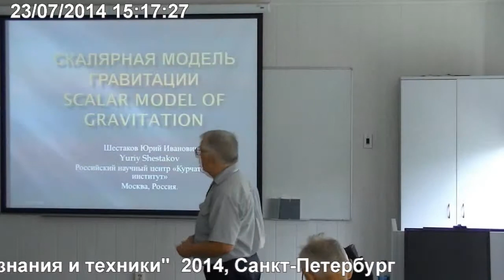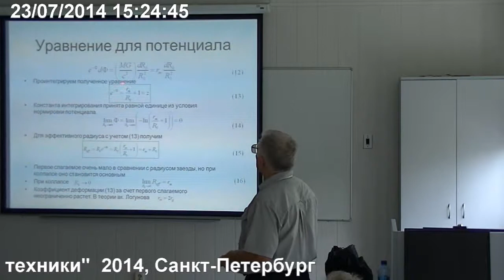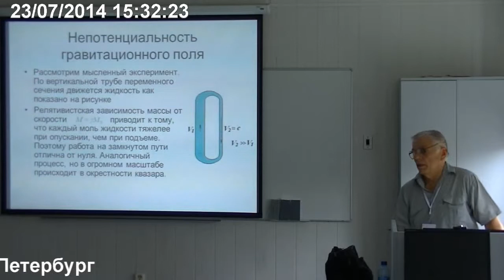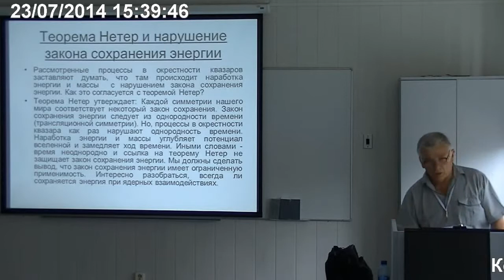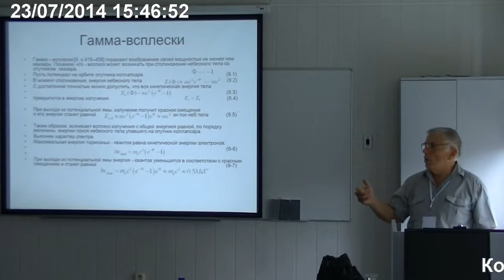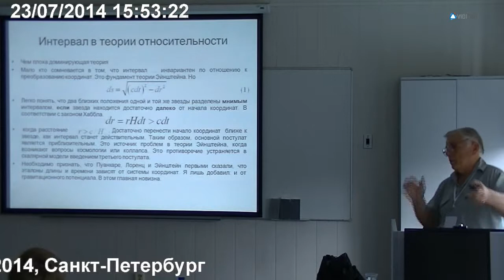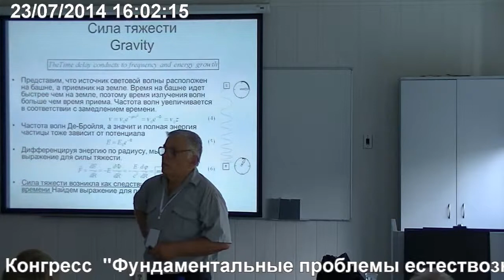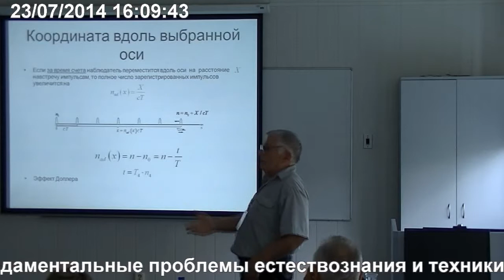Шестаков Ю.И. Скаларная модель гравитации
23 июля, среда, 2014 года
Международный Конгресс "Фундаментальные проблемы естествознания и техники"
goo.gl/Y4gtKH -- Подробнее на нашем сайте
goo.gl/AewkF7 -- Об авторе